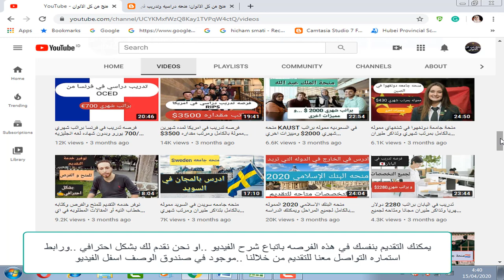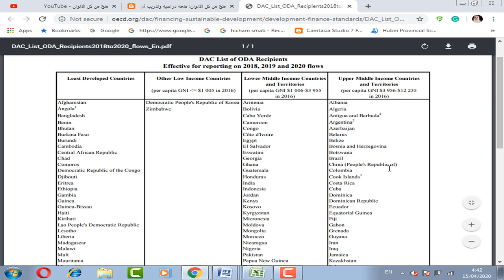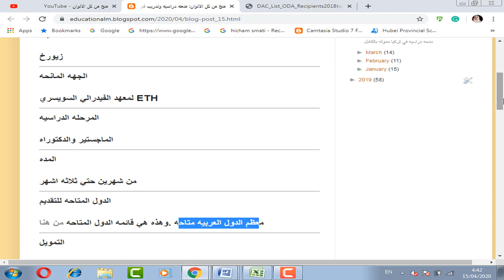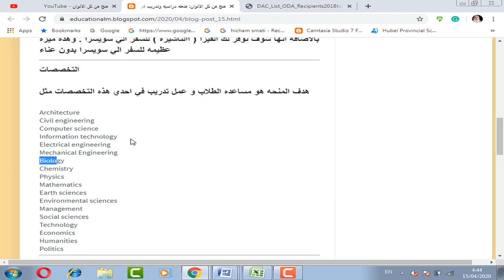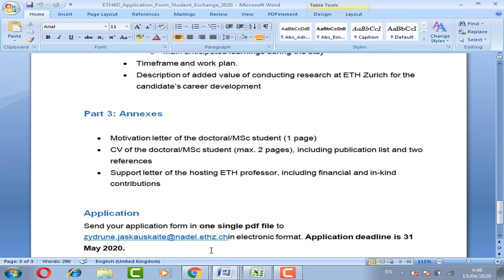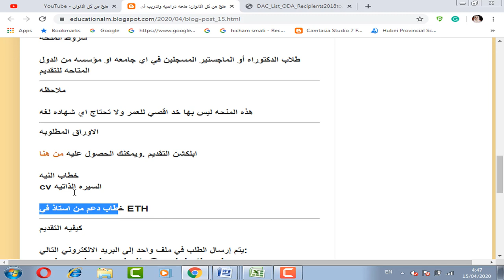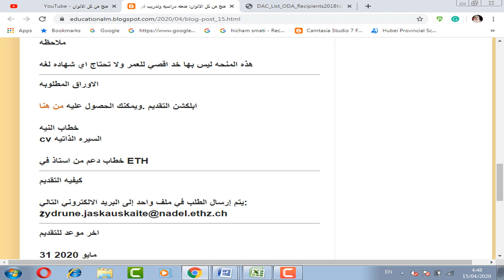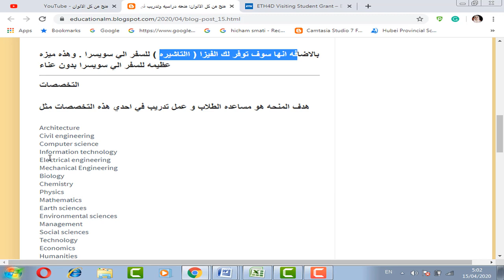منحه دراسيه في سويسرا لمده شهرين تشمل تذاكر الطيران وراتب شهري 2300 دولار وتاشيره السفر لسويسرا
منحه دراسيه في سويسرا لمده شهرين تشمل تذاكر الطيران وراتب شهري 2300 دولار وتاشيره السفر لسويسرا وبها تخصصات عديده للدراسه ولا تحتاج اي شهاده لغه وليس هناك حد اقصي للعمر

ETH Zurich scholarship